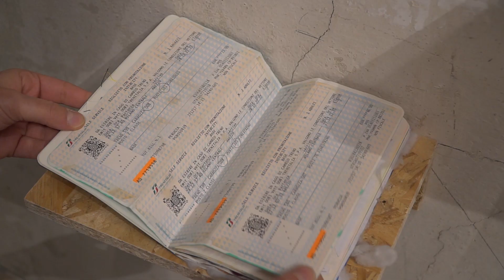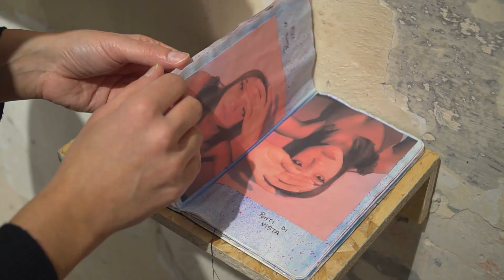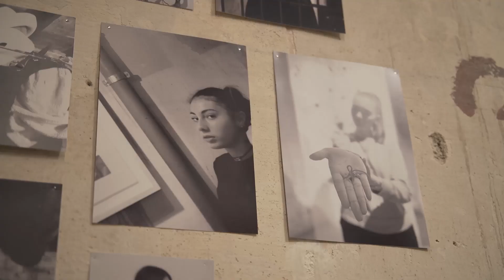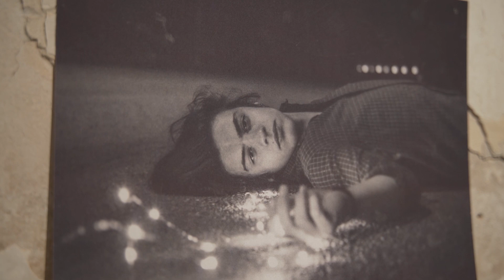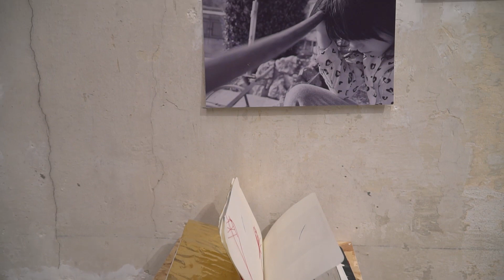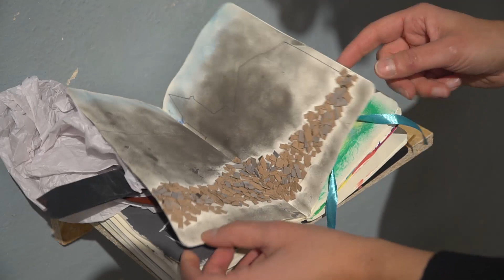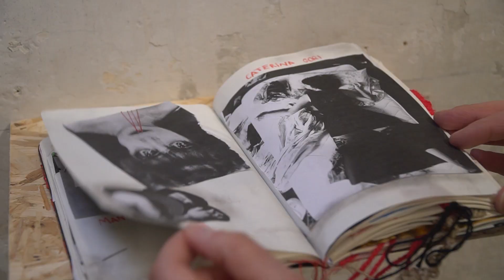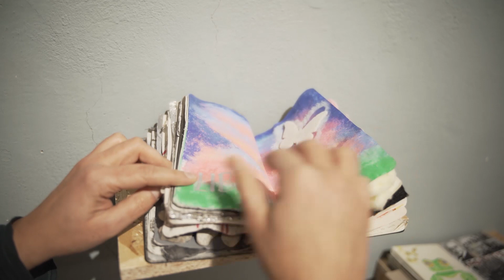Dentro gli occhi cosa resta - mostra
Dentro gli occhi cosa resta
è il titolo della mostra degli elaborati realizzati dai ragazzi e dalle ragazze del Liceo Città di Piero durante i corsi di formazione tenuti da Alessandra Baldoni, per corso di fotografia e Ilaria Margutti con I quaderni dell’arte.

Quest’anno il tema dei percorsi è stato quello della Metamorfosi sulla quale gli studenti e le studentesse hanno potuto conoscere e studiare artisti e fotografi che hanno poi ispirato i loro percorsi.

Sono state coinvolte le classi 3As e 3L1Lc per la realizzazione di quaderni, mentre il corso di fotografia era aperto a tutti gli studenti interessati.

un progetto di CasermArcheologica sostenuto dalla Regione Toscana con il bando Rigenerazione urbana a base culturale e Giovanisì.

Riprese di Jacopo Tonelli - 321video